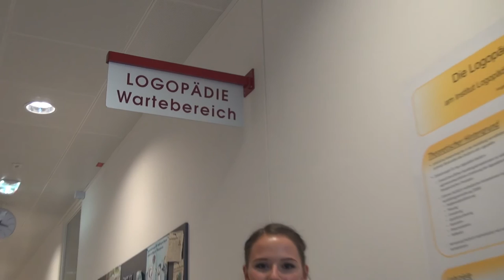Heart News - Logopädie (Episode 5)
Musik Intro: Tobu - Such Fun
Kontaktieren Sie uns für Feedback oder Fragen:

Sprecher: Patrick Schlauer
Interviews: Julia Putzger und Laura Reibenschuh
Kamera u. Schnitt: Martin Pendl